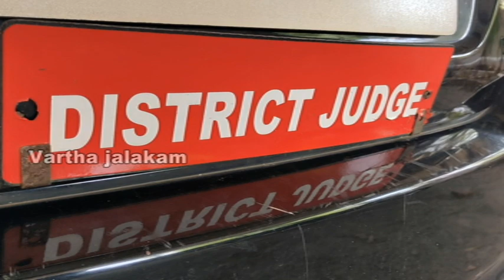58 കാരന് 35 വര്‍ഷം തടവും 80000/-രൂപ പിഴയും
3 വയസ്സു മാത്രം പ്രായമുള്ള ബാലനെ പ്രകൃതിവിരുദ്ധലൈംഗിക പീഡനത്തിനിരയാക്കിയ
58 കാരന്  35 വര്‍ഷം തടവും 80000/-രൂപ പിഴയും വിധിച്ചു.